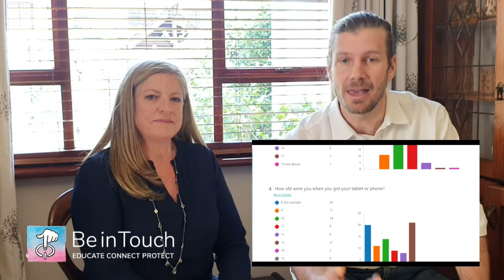Be in Touch - What we do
Schools,